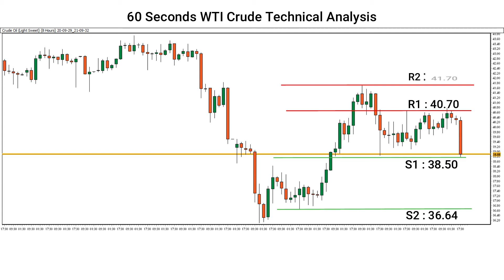60 Seconds WTI CRUDE Analysis | ACCURATE TRADING SIGNAL